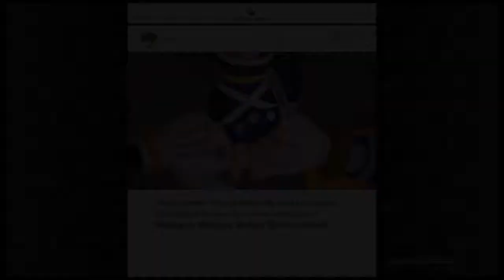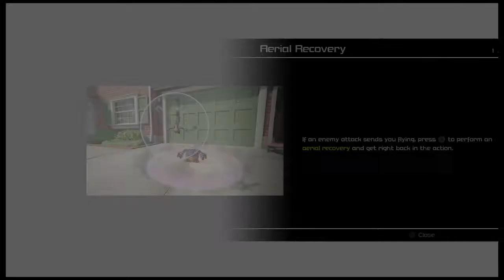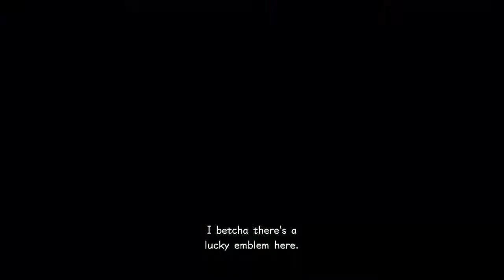Let's Play "Kingdom Hearts III" Part #11 Toys Story World! 😁😁😁 #1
Thank you guys for watching this video. There are many other gaming content on my channel as well.
-Instrgram:@Keemibigsmooth
                                       Be sure to like - comment (I read all your comments
And remember to use